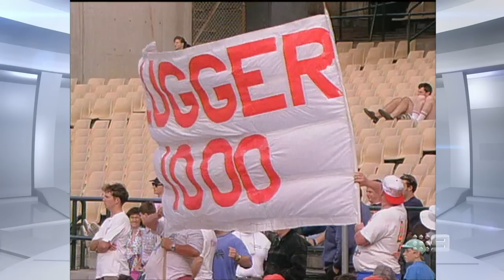Llordo accidentally unveils the most violent deep dive of the year 😬😅 - Sunday Footy Show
It's all about the number 21 in this week's edition of the Deep Dive on the Sunday Footy Show.